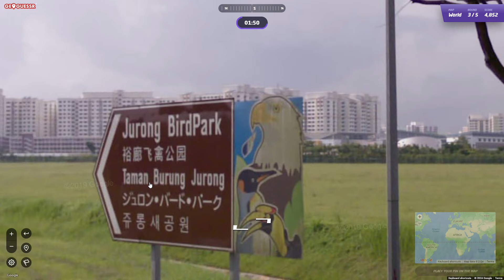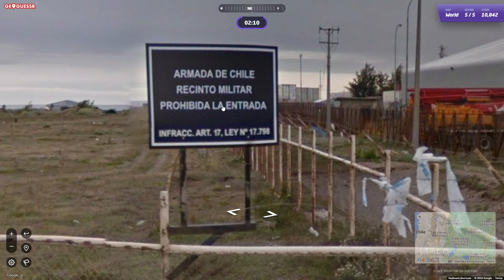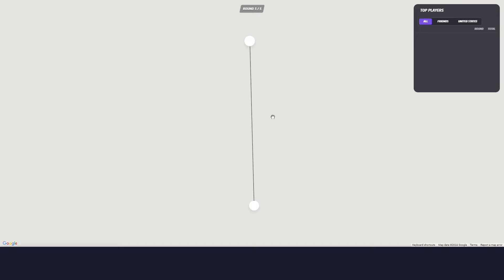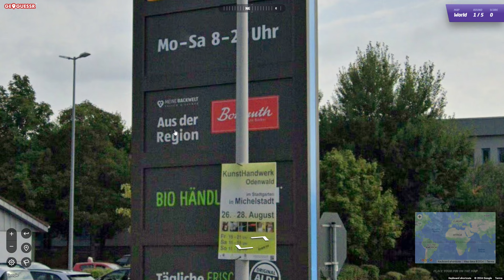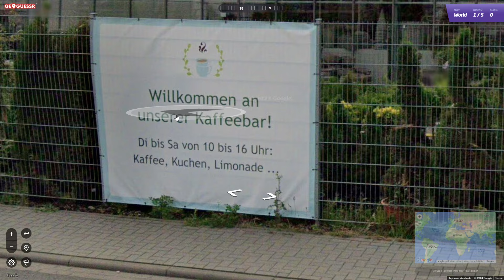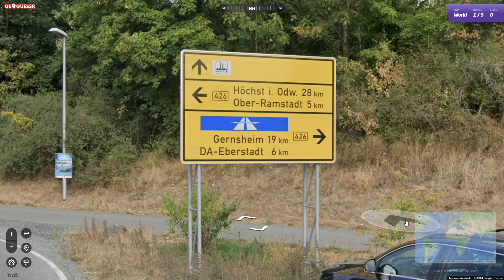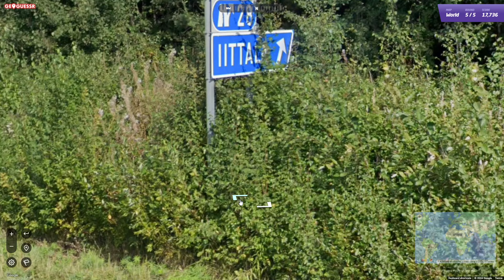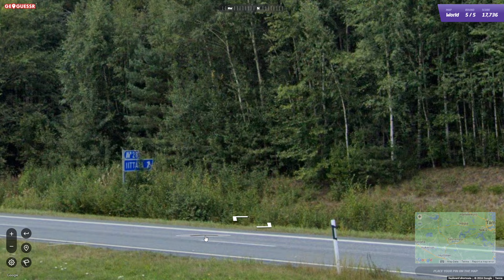(ASMR) Try to Beat Me in Geoguessr!